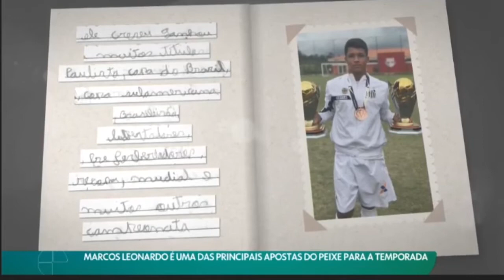Marcos Leonardo conta a sua trajetória desde Itapetinga na Bahia até Santos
Marcos Leonardo conta a sua trajetória desde Itapetinga na Bahia até Santos… Parabéns pela grande e linda história que você tem craque!!